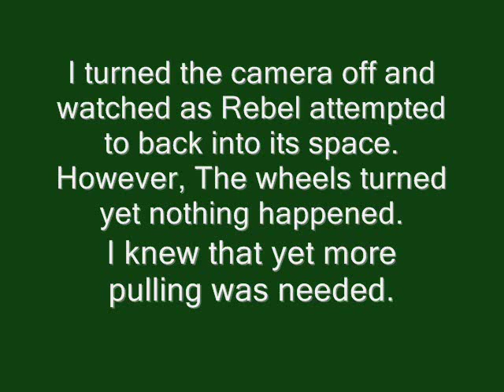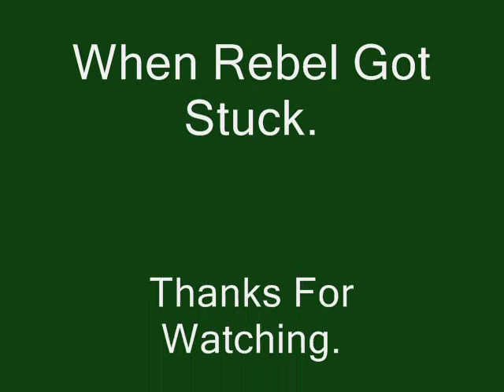Malpas 2010 When Rebel Got Stuck..wmv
This video was taken at the Maplas 2010 rally. It features Fowler R3 road locomotive No14888 "Kingfisher" of 1917 pulling Allchin agricultural engine No1546 "Rebel" of 1912 out of some mud. Please enjoy the video.